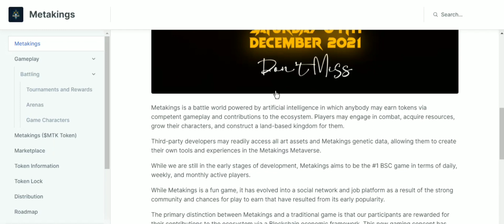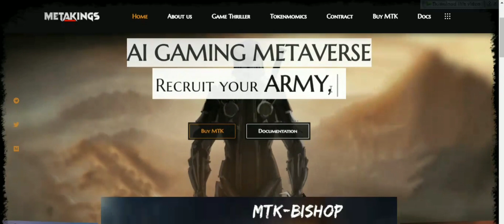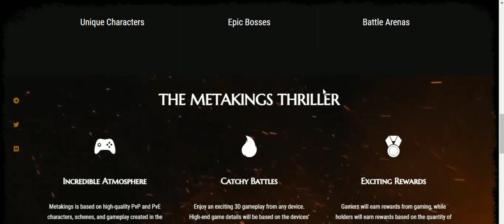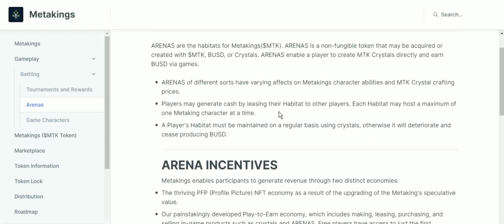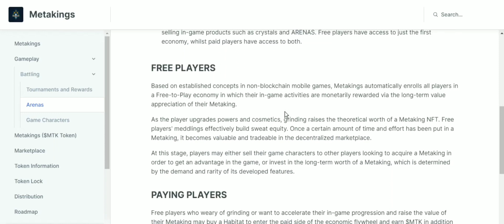Metaking is going to change the blockchain ecosystem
The Mission of Metakings was created as a method to teach the public about blockchain technology in an entertaining and instructive way. The series is aimed at those who are new to cryptocurrency, but also includes content for people with more experience using cryptocurrencies. This project seeks to create good quality educational content that helps educate readers on how they can use their knowledge of crypto-currency technologies in everyday life.

۞ About The Editor:
BitCoinTalk Member Profile Name: cryptoVinc5599
TeleGram Member Profile Name: @cryptoVinc5599

Wallet [BSC] Address: 0x1d922238CdD8bbD57bb27A4b927051e2048ffCC0